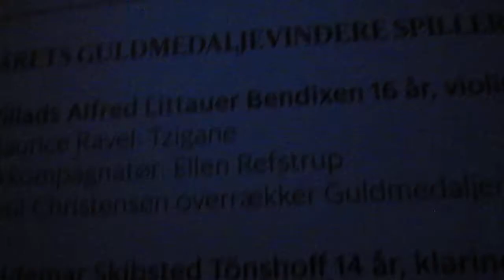Villads Littauer Bendixen spiller Ravel ved Berlingske Klassiske Musikkonkurrence 2018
Maurice Ravels "Tzigane" fremført af guldmedaljevinder Villads Littauer Bendixen akkompagneret af Ellen Refstrup ved Berlingske Klassiske Musikkonkurrence 2018 i Tivolis Koncertsal d. 16. juni 2018.